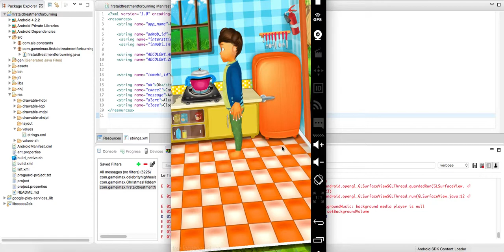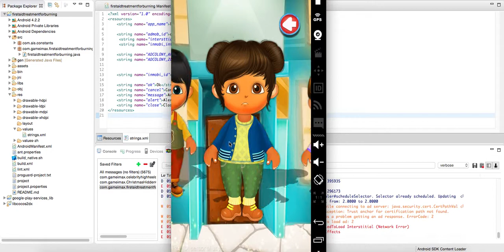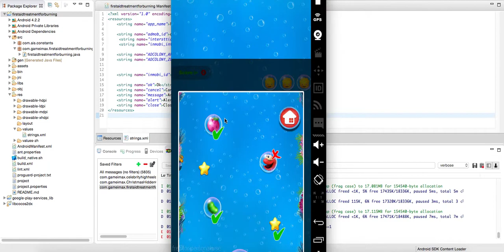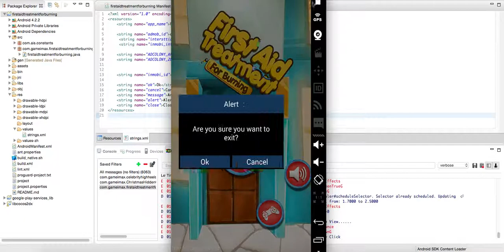First Aid Treatment - Burning - Source Code By Sell My Source Code.